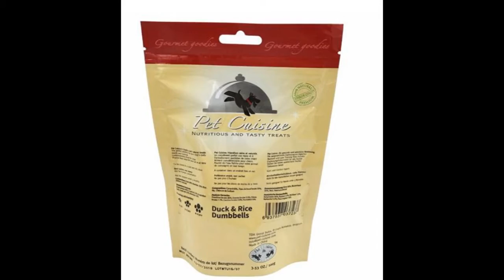Puppy Chews, Duck & Rice Dumbbells, 100g